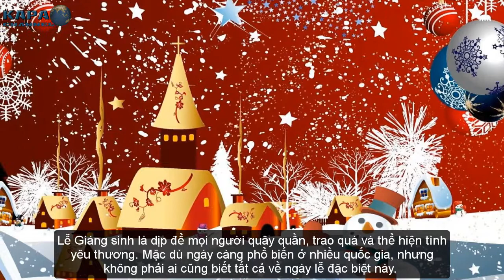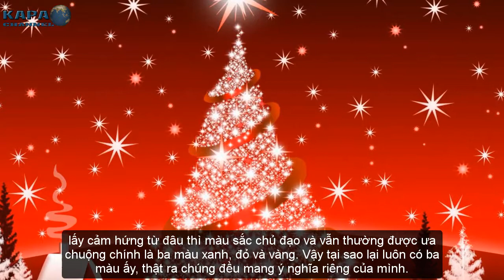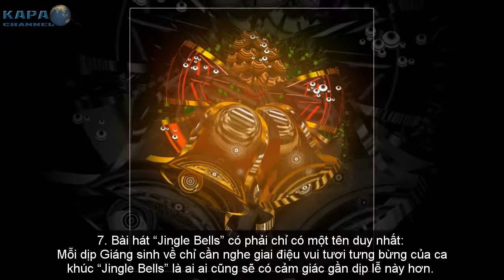Top 7 Sự Thật Thú Vị Về Ngày Giáng Sinh Có Thể Bạn Chưa Biết - KAPA Channel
Lễ Giáng sinh là dịp để mọi người quây quần, trao quà và thể hiện tình yêu thương. Mặc dù ngày càng phổ biến ở nhiều quốc gia, nhưng không phải ai cũng biết tất cả về ngày lễ đặc biệt này. Dưới đây là 7 sự thật thú vị về ngày Giáng sinh. Hãy cùng chúng tôi tìm hiểu nhé!

► CÓ THỂ BẠN SẼ THÍCH:
Top 7 Quốc Gia Có Dân Số Ít Nhất Thế Giới Với Cảnh Đẹp Lý Tưởng - KAPA Channel
Top 7 Những Loại Trái Cây Giảm Cân Đẹp Da Bạn Không Nên Bỏ Qua - KAPA Channel
Top 7 Các Quốc Gia Có Thu Nhập Cao Nhất Thế Giới Hiện Nay - KAPA Channel